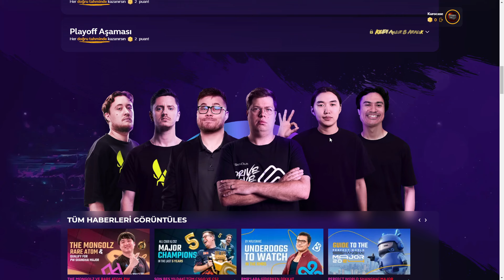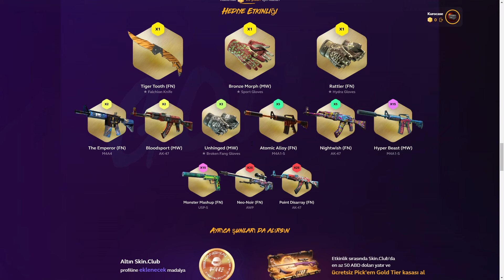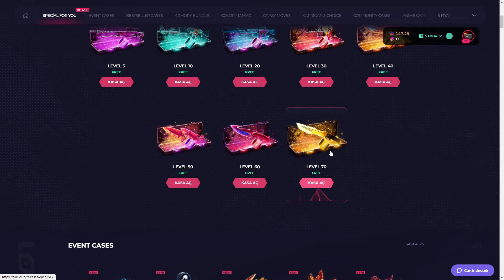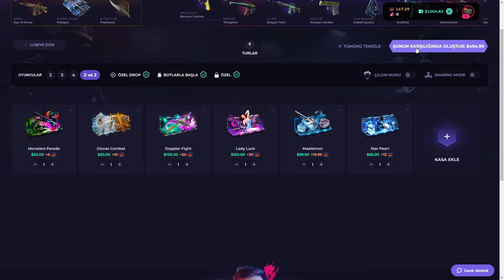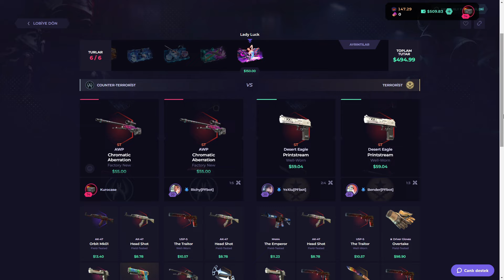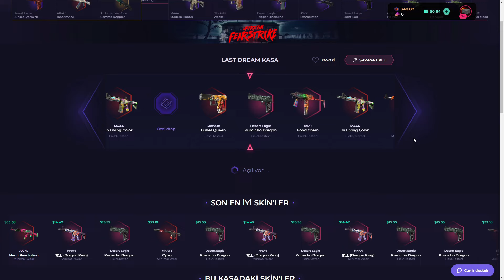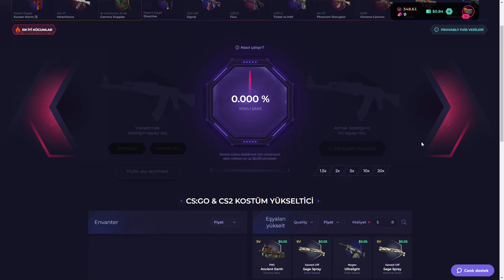SKINCLUB 2024 SHANGHAI MAJOR STARTED !? l Skinclub promo code l Skin.club promo code l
TİCKETS